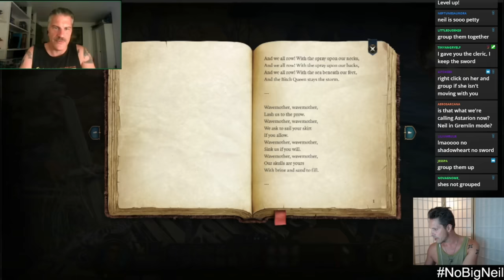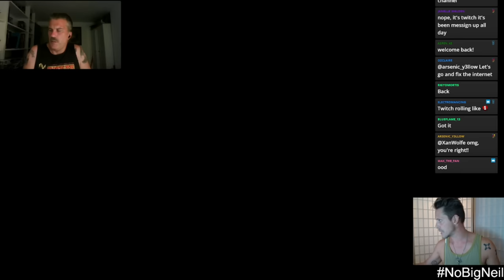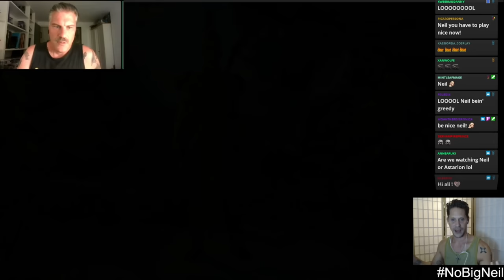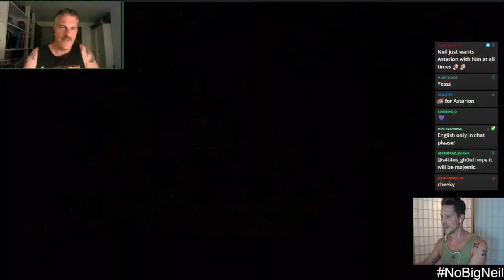Astarion's Actor Plays Baldur's Gate 3 - Part 2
We're meeting Astarion in this episode! Neil Newbon, Astarion's voice and performance actor, plays Baldur's Gate 3. Ye gads, back at it again!

Overwhelmed with all your kind comments, thank you! And thank you to friend Tom de Ville for joining on the adventure x